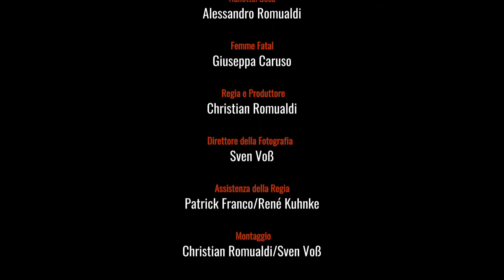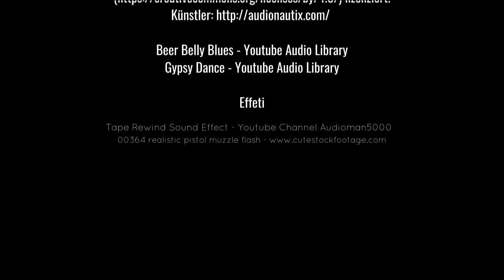La Rapina Cortemetraggio di Christian Romualdi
Subtitles available in english, german and italian

Ital:
Sottotitoli disponibili in inglese, tedesco e italiano

La mia prima Scena Demo Italiana. Adesso tutta completa.
Sono un attore italiano vivendo in Amburgo, Germania.

Interpreti e Personaggi:
Barrista:
Roberto Romualdi
"Gulliver":
Christian Romualdi
"Nanetto"/"Gesù":
Alessandro Romualdi
"Femme Fatale":
Giuseppa Caruso

Direttore della Fotografia/Montaggio:
Sven Voß / Christian Romualdi

Assistenza della Regia/Sound
Patrick Franco
René Kuhnke

Engl:
My 1st Italian Demo-Reel-short. I'm an italian Actor, living in Hamburg, Germany right now.

Actors
Barrista:
Roberto Romualdi
"Gulliver":
Christian Romualdi
"Nanetto"/"Gesù":
Alessandro Romualdi
"Femme Fatale":
Giuseppa Caruso

Camera/Editing:
Assistant Producer / Sound Recording:
Patrick Franco / René Kuhnke

Beer Belly Dance - Youtube Audio Libray